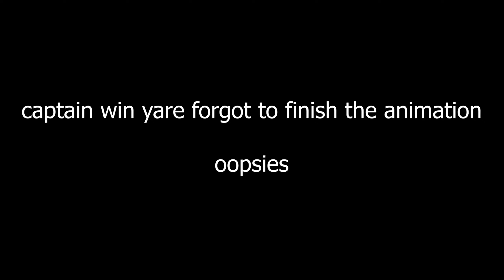Bopeboo WITH LYRICS (April Fools!) | Friday Night Funkin' Week 1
Let's put those bars to the test!

Daddy Dearest: @Zaxaura
Art: @CoralCollateral ​
Lyrics: @Zaxaura @KelpyFNF